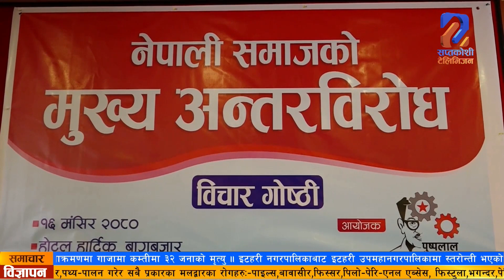नेकपा (एकीकृत समाजवादी)का महासचिव घनश्याम भुसालले नेताहरुलाई गाली गर्ने काम बन्द गर्न गरे आग्रह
नेकपा (एकीकृत समाजवादी)का महासचिव घनश्याम भुसालले नेताहरुलाई गाली गर्ने काम बन्द गर्न आग्रह गरेका छन ।